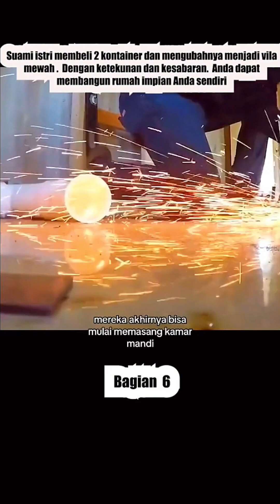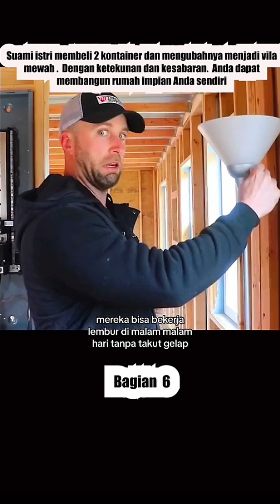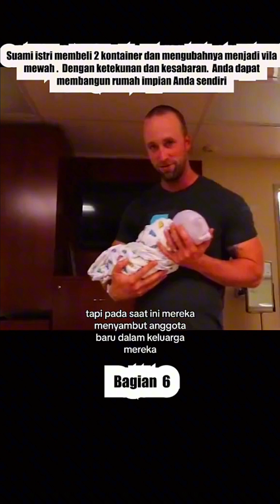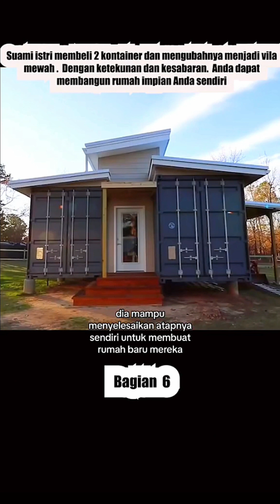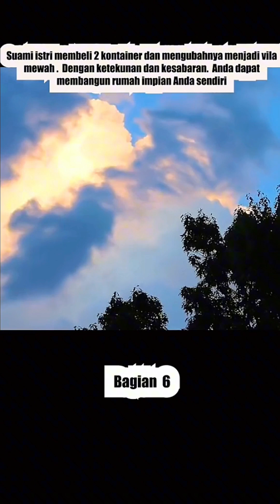Seorang pria dan wanita suami istri membeli dua kontainer pengiriman dan mengubahnya menjadi vila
Seorang pria dan wanita suami istri membeli dua kontainer pengiriman dan mengubahnya menjadi vila impian jutaan orang part 6